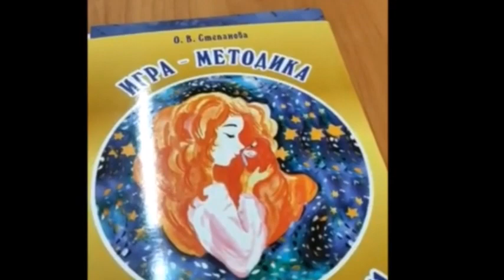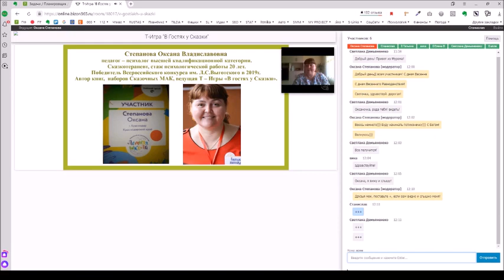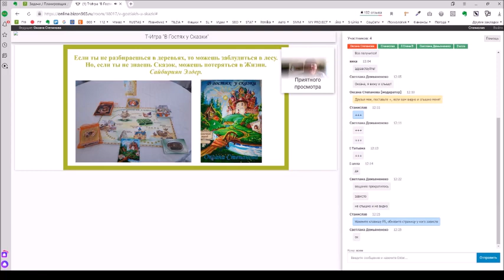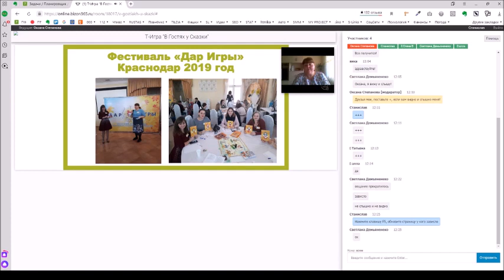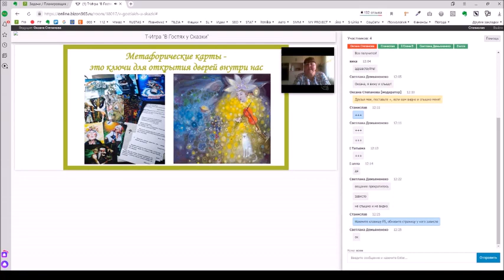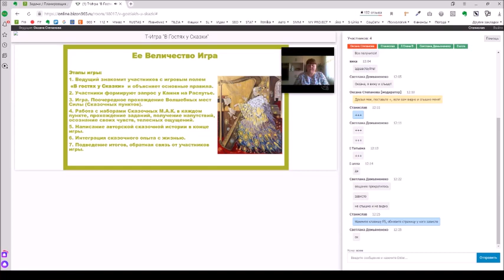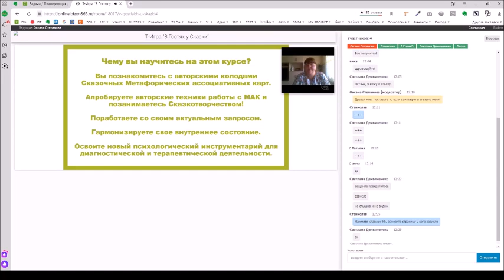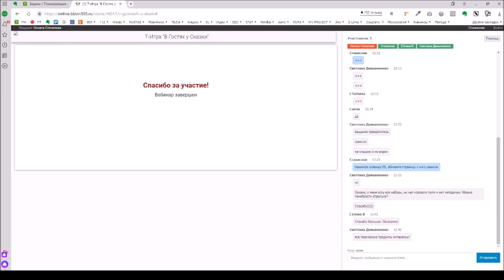Трансформационная Игра "В гостях у Сказки"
Вебинар "В гостях у Сказки". Психолог Оксана Степанова. 21.03.20

►Приобрести авторскую Книжную продукцию (книги для детей и взрослых, наборы Сказочных МАК и Т - Игры) можно в разделе Книжная Ярмарка

►Мечтаете научиться писать Сказки и издавать свои книги?  В этом видео - курсе «Сочиняем Сказки Вместе или Волшебство Сторителлинга» вы найдете все подробности и научитесь создавать свои Книги Сказок. Вся информация в разделе Вебинары на сайте

►Желаете узнать все об интерактивном методе «Сказочные МАК и Сказкотерапия»? Вам сюда: авторский курс «МАК и СКАЗКОТЕРАПИЯ». Вся информация в разделе Вебинары на сайте

►Планируете побывать на Мастерской Сказочных Инициаций «Там, на неведомых дорожках. Путь Яги»?  Вся информация в разделе Вебинары на сайте

►Приглашаю скачать авторские книги в электронном варианте из серии «Сказочная кухня Оксаны Степановой»: (ссылку на скачивание получаете по запросу от автора)
• "Семь креативных идей по созданию личного бренда Сказочницы"
• "Город, Сказки и Новый год"
• "Сказки - Рецепты Женского Счастья"
А также книги для детей и их родителей:
• "Сказки - Подсказки для детей и их родителей"
• "Как Цвета со Сказкой подружились"
• "Как преодолеть свой страх"

►Если вы практикующий психолог и сказкотерапевт, то вам стоит познакомиться с консультациями в разделе "Вопрос - Ответ"

Оксана Степанова - Сказочный Психолог.